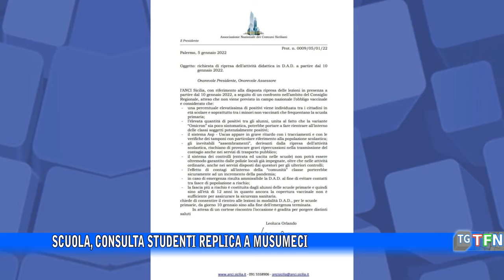Scuola, consulta studenti replica a Musumeci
Sì allo slittamento del ritorno in classe, purché si faccia lo screening e si trovino soluzioni per edilizia e trasporti